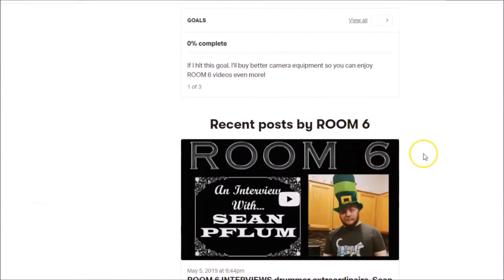ROOM 6 INTERVIEWS #42 - Joel Floyd West of "HIDDEN SCARS"! [INTERVIEW]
↓↓↓ LINKS & TIMESTAMPS BELOW! ↓↓↓
Today's guest is Joel Floyd West, the creative force behind "HIDDEN SCARS"! Things get interesting as we talk about music, records, working out, HGH, and more!